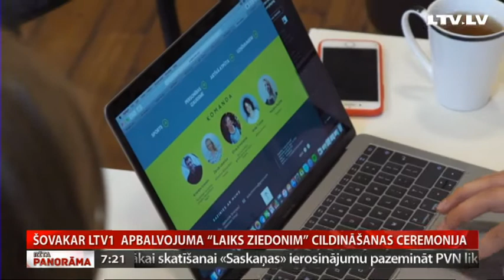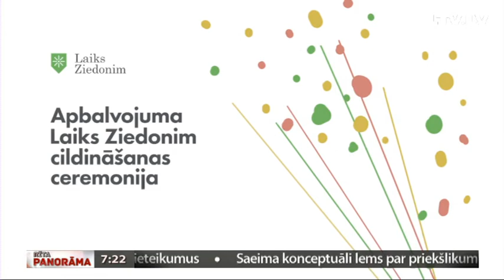Šovakar LTV1 Apbalvojuma “Laiks Ziedonim” cildināšanas ceremonija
Imanta Ziedoņa fonds „Viegli” tieši dzejnieka Imanta Ziedoņa 85.dzimšanas dienā   aicina uz nu jau piekto apbalvojuma „Laiks Ziedonim” laureātu cildināšanas ceremoniju.
   Ar cilvēkiem, kuriem piemīt dzejnieka Imanta Ziedoņa  cildinātās vērtības un liela enerģētiskā vilkme un spēja strādāt sabiedrības labā, tiksities šovakar Latvijas Televīzijas tiešraidē  no Liepājas   koncertzāles “Lielais dzintars” plkst. 21.30 .
   Apbalvojums nemainīgi tiks pasniegts piecās  nominācijās -  zinātnē, novadpētniecībā, bērniem un jauniešiem, tautsaimniecībā un par dzīvi literatūrā .
  Ieskatam – videosaruna ar  dzejnieka Imanta Ziedoņa fonda “Viegli” pārstāvi Jāni Holšteinu- Upmani.